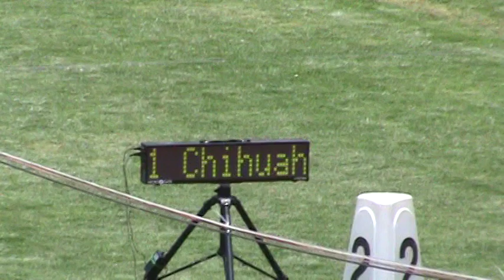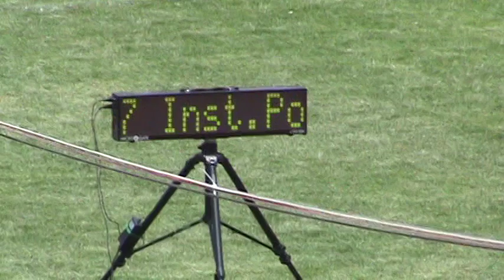4x100 juv mayor varonil Olimpiada Nacional 2012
Relevo 4 x 100 metros de la juvenil mayor varones
Atletismo Olimpiada Nacional 2012
Estadio Lobos BUAP
Puebla, Pue. 23-mayo

1 Chihuahua A 41.30
1) 124 Carranza L., Ever 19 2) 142 Estrada Ch., Jorge 19
3) 122 Avitia, Simon 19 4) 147 Fraire R., Jose J. 19

2 Sonora A 41.93
1) 877 Ruiz, Hector 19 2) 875 Rivera, Adrian 19
3) 847 Fimbres, Jesus 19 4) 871 Quintanares, Sergio 19

3 Durango A 42.16
1) 1068 Sanchez S., 2) 1066 Lizardo, Saul 19
3) 303 Lopez V., Luis 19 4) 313 Torres A., Luis R. 19

4 Jalisco A 42.22
1) 475 Juarez, Ulises 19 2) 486 Murrieta, Edgar 19
3) 495 Rosas, Oscar 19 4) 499 Silva, David 19

5 Puebla A 42.40
1) 726 Vazquez U., Hector 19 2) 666 DE Leon C., Carlos 19
3) 685 Lara, Benjamin 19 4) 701 Ochoa G., Edmundo 19

6 Sinaloa A 42.59
1) 803 Cardenas P., Luis 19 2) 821 Ramirez R., Cesar 19
3) 826 Soto, Adrihel 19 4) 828 Urias, Ricardo 19

7 Inst.Pol.Nacional A 42.81
1) 432 Gaytan B., Kevin 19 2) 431 Cuadras A., Ricardo 19
3) 433 Moreno, Juan S. 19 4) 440 Sanchez, Israel 19

--- Veracruz A DNF
1) 957 Alanis, Juan Carlos 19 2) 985 Hernandez, Roberto 19
3) 1019 Uzcanga, Sergio 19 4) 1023 Zanata, Antonio 19